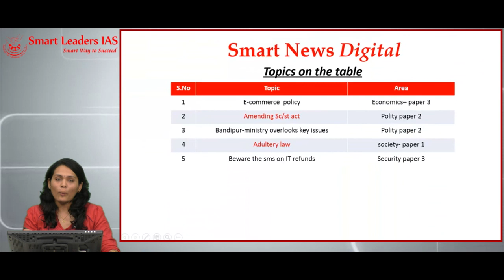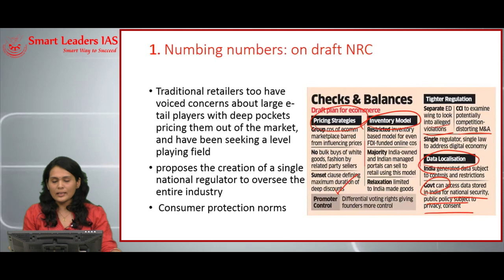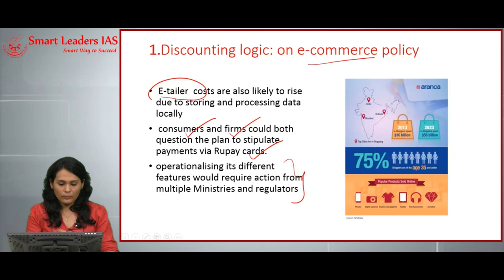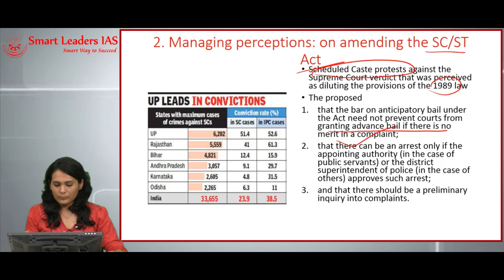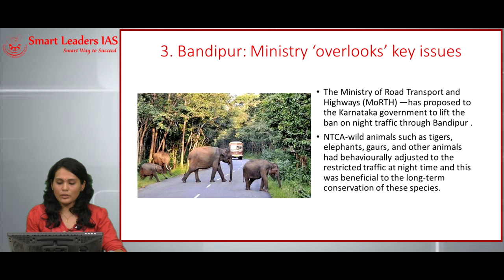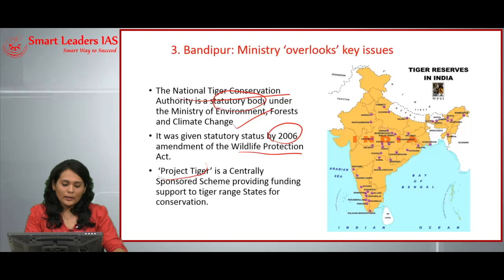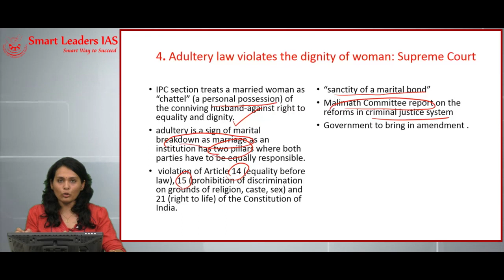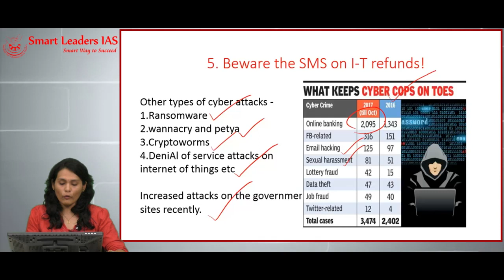Smart News Digital | 03.08.2018 | Smart Leaders IAS | Chennai